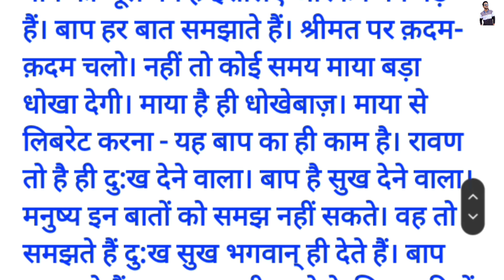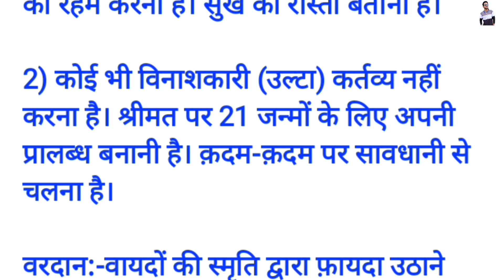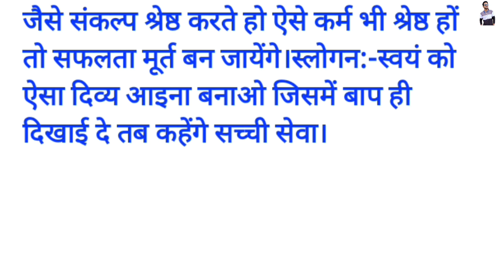आज की मुरली // 09-नवंबर-2023 // Today Hindi Murli // 09-11-2023 Hindi BK Murali // Murli By Akash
Hindi murli
Shivbaba Madhuban Murli
Ruhani murli
09 November Ki Murli
Today Murli
Peace of mind Murli
Viral Video
Aaj Ki Ruhani Murli
Shivbaba Murali
Madhuban Murli
Mount abu murli

Om shanti.